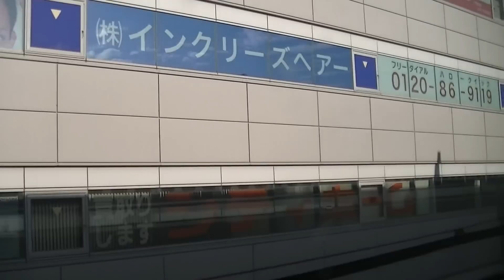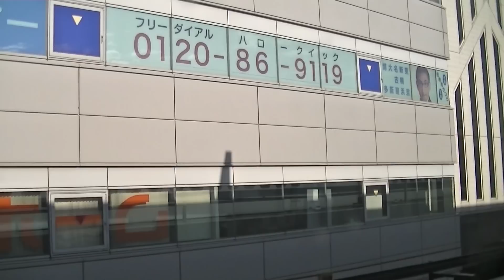【東海道新幹線700系】ひかり502号左側車窓 静岡～東京 3 Nov. 2015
2015年11月3日撮影。
東海道新幹線ひかり502号（700系B5編成）名古屋駅発東京駅行きです。
14号車普通車指定席に乗車。
静岡駅から新富士駅（9:41通過）、三島駅（15:23通過）、熱海駅（19:51通過）、小田原駅（25:08通過）、新横浜駅（39:13停車）、品川駅（50:59停車）を経て東京駅まで進行方向左側車窓を撮影しました。